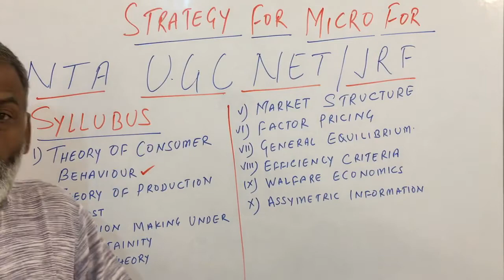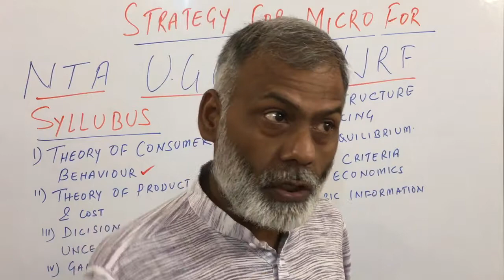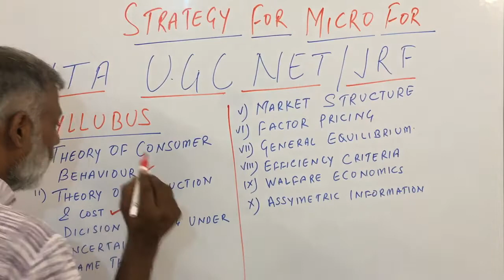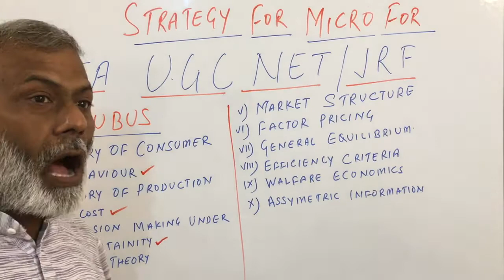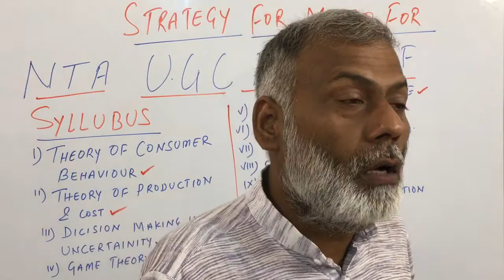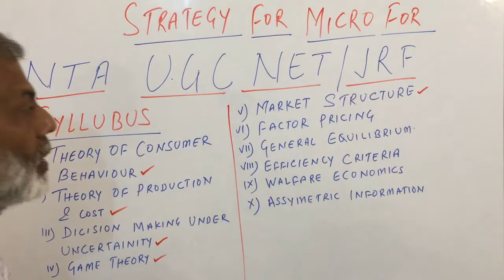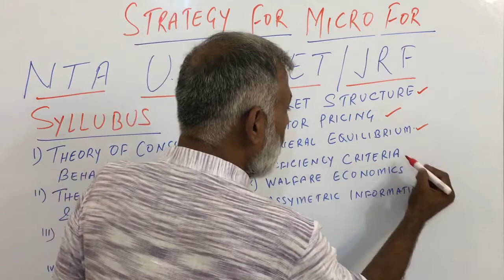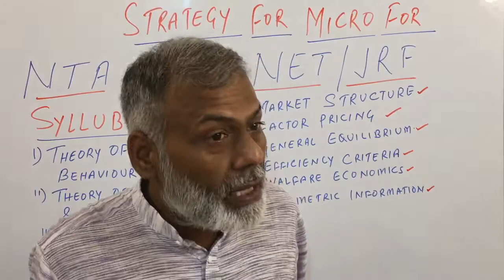Strategy for Micro Economics for NTA UGC NET/JRF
Download & install Eco Pathshala App
 How to Prepare for UGC NET:JRF Economics & GATE Economics for UGC NET/JRF Economics.
Join online batch for UGC NET/JRF Economics-June 2022, by Prof. Hare Ram Sinha, the most Experience faculty, from University of Delhi, call-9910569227
My course include Systematic Video lecture for whole syllabus, pdf notes in Hindi and English, Practice Question and Regular doubt session by sinha sir

Call me to know about the course- 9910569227.